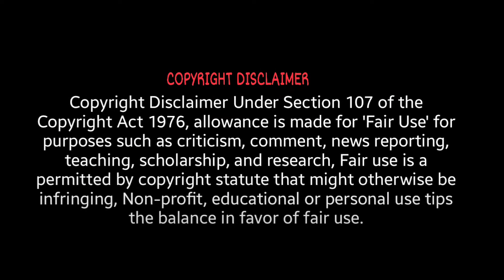CRIMSON SKY! | WATCHING SHOGUN FOR THE FIRST TIME | Episode 9 reaction